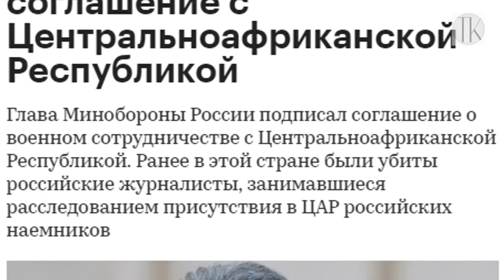Наших бойцов отправят воевать в Африку, и к государству это не имеет отношения №749